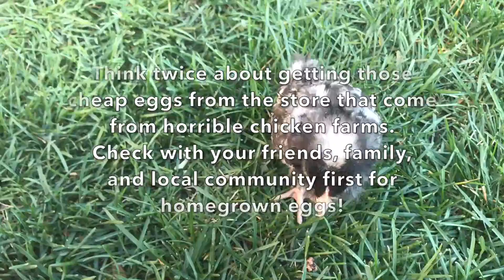International Respect for Chickens Day | Backyard Chickens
May 4, 2017 -- I ❤️ My Chickens! 🐓 So I made a little video for "International Respect for Chickens Day" (It's a thing!) I seriously think everyone should have backyard chickens! 🐤 InternationalRespectForChickensDay United Poultry Concerns